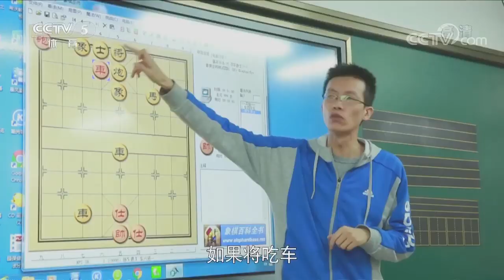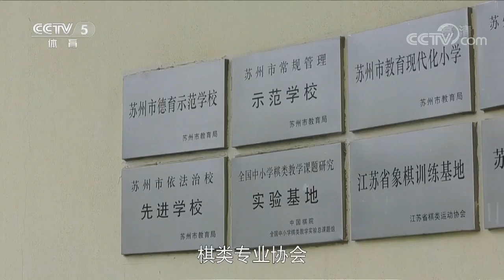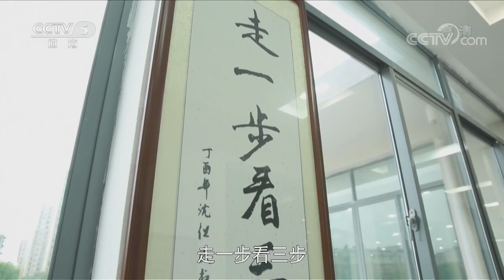《棋牌乐》20171209徐超VS王天一